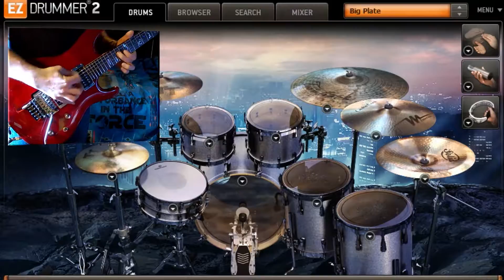JOE SATRIANI UP IN THE SKY (uonoceanoscuro) cover + Mesa Boogie Stiletto II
This is my cover of the JOE'S : "Up in the sky", from the "Crystal planet" album.
I used the MESA BOOGIE STILETTO stage II For the main guitar and I used the second channel (FLUID DRIVE mode) plus the JHS Archer Ikon as a booster for the solo.
The backing track is made with EZdrummer 2 , OMNISPHERE 2 and LIVE instruments.